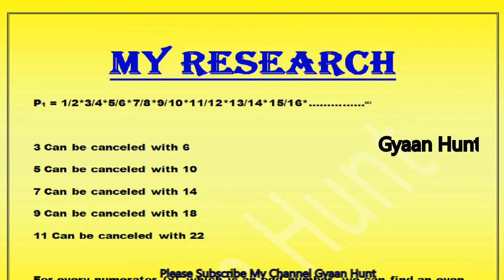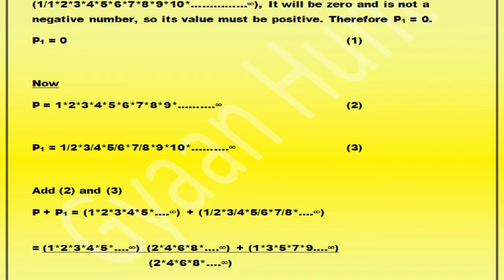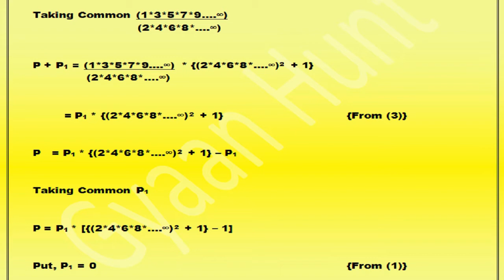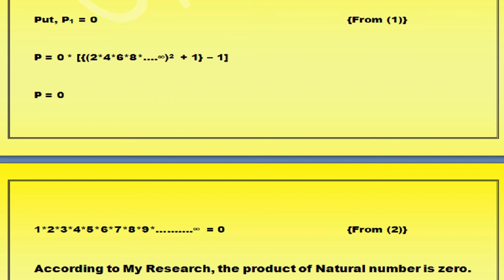Product Of Natural Numbers | Natural number | New Discovery of Math | New Discoveries in Mathematics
1*2*3*4*5*6*7*8*910*11*12*13*14*15. ∞

In this video you will see the product of natural numbers. Which is prove by me. This is my research. If my research is right, so please help me to patent it. I don't know what is the process of it in India. If my research is wrong, so please forgive me to waste your time.

इस वीडियो में आपको प्राकृतिक संख्याओं के उत्पाद दिखाई देंगे। जो मेरे द्वारा सिद्ध है। यह मेरा शोध है। यदि मेरा शोध सही है, तो कृपया मुझे इसे पेटेंट कराने में मदद करें। मैं नहीं जानता कि भारत में इसकी क्या प्रक्रिया है। यदि मेरा शोध गलत है, तो कृपया मुझे अपना समय बर्बाद करने के लिए क्षमा करें।

धन्यवाद.

is veediyo mein aapako praakrtik sankhyaon ke utpaad dikhaee denge. jo mere dvaara siddh hai. yah mera shodh hai. yadi mera shodh sahee hai, to krpaya mujhe ise petent karaane mein madad karen. main nahin jaanata ki bhaarat mein isakee kya prakriya hai. yadi mera shodh galat hai, to krpaya mujhe apana samay barbaad karane ke lie kshama karen.

agar aap mere kaam se prabhaavit hain, to krpaya is tarah ke aur veediyo ke lie mere chainal ko laik, sheyar aur sabsakraib karen. mere kaam ke lie itana hee kaaphee hai.
dhanyavaad.

Product Of Natural Numbers
Math New Discovery
Math New Search
Mathematics new research
Mathematics new discovery
What is the product of first 10 natural numbers?
What is the product of the first 100 whole numbers?
What is the formula of product?
What is the formula for finding the product of first n natural
What is the product of all natural numbers?
What will be the number of zeros in the product of first 50?
Is the number 0 a natural number?
What is a natural number example?
What are types of numbers?
What are the natural numbers from 1 to 100?
Is 0 a natural number?
types of numbers
list of numbers
numbers definition
numbers in words
prime numbers
number system
numbers series
real numbers
whole numbers
natural numbers

प्राकृतिक संख्याओं का उत्पाद
मैथ न्यू डिस्कवरी
गणित का नया शोध
गणित की नई खोज
पहले 10 प्राकृतिक संख्याओं का गुणनफल क्या है?
पहले 100 पूरे नंबरों का उत्पाद क्या है?
उत्पाद का सूत्र क्या है?
प्राकृतिक संख्या का प्रतीक क्या है?
पहले n प्राकृतिक के उत्पाद को खोजने का सूत्र क्या है
सभी प्राकृतिक संख्याओं का गुणनफल क्या है?
जब प्राकृतिक संख्याओं का एक अनंत उत्पाद होता है
अजगर में n प्राकृतिक संख्या का उत्पाद
पहले 50 प्राकृतिक संख्याओं का उत्पाद
पहली n विषम प्राकृतिक संख्याओं का उत्पाद
n लगातार संख्याओं के उत्पाद के लिए सूत्र
पहले 25 प्राकृतिक संख्याओं का उत्पाद
 पहले 41 प्राकृतिक संख्याओं का गुणनफल है
n प्राकृतिक संख्याओं का योग
1 से 99 तक विषम संख्याओं का उत्पाद
अजगर में n संख्याओं का उत्पाद
प्राकृतिक संख्याएं
संख्या 0 एक प्राकृतिक संख्या है?
एक प्राकृतिक संख्या उदाहरण क्या है?
23 एक प्राकृतिक संख्या है?
पूर्ण संख्या
प्राकृतिक संख्या का सेट
प्राकृतिक संख्या सूची
प्राकृतिक संख्या हिंदी में
एक प्राकृतिक संख्या है
उदाहरण के साथ प्राकृतिक संख्या परिभाषा
प्राकृतिक संख्या से शुरू होता है
प्राकृतिक संख्या के गुण
पूर्णांक संख्या
नंबर
संख्याओं के प्रकार क्या हैं?
क्या 0 एक प्राकृतिक संख्या है?
संख्याओं के प्रकार,
संख्या अंग्रेजी में,
संख्याओं की सूची,
संख्या परिभाषा,
शब्दों में संख्या,
अभाज्य सँख्या,
संख्या प्रणाली,
संख्या श्रृंखला,
वास्तविक संख्याये,
पूर्ण संख्या,
प्राकृतिक संख्याएं
India
math discovery or invention
star trek discovery math
discovery education math
traditional math
discovery power of math
new discovery of math
discovery education math techbook

भारत का सामान्य ज्ञान | General knowledge of India | GK Questions and Answers in Hindi | GK Gyaan | Gyaan Hunt